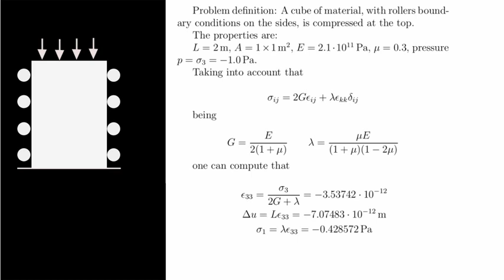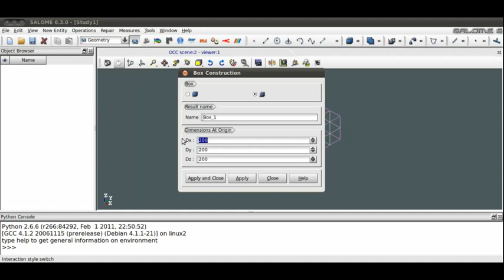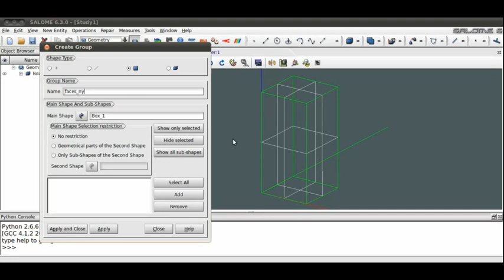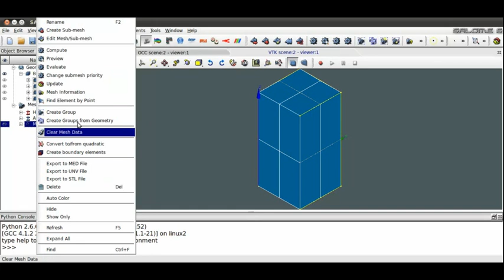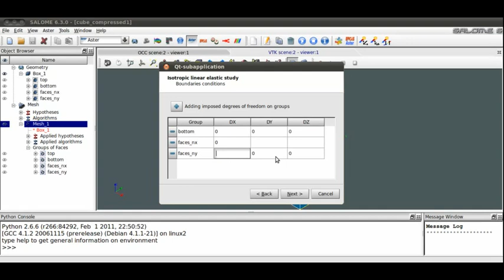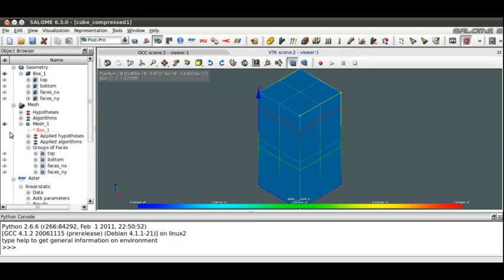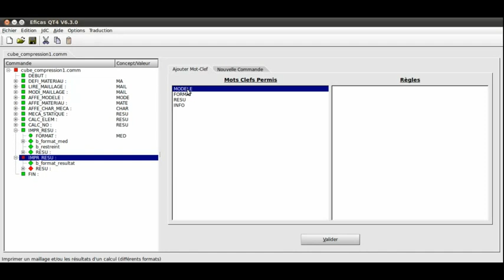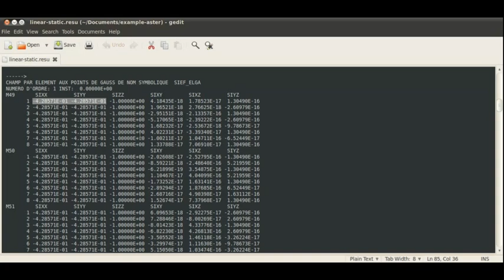Salome-Meca and Code-Aster for modelling a simple test problem by Finite Elements.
Using Salome-Meca and Code-Aster in CaeLinux 2011 for modelling a simple test problem by Finite Elements. It is meant as a quick introduction to Code-Aster. The problem is that of a prism under compression. Numerical and analytical solutions are compared and it is shown how, as it should be, the exact solution is achieved. Due to the characteristics of the problem, only one linear element is needed.